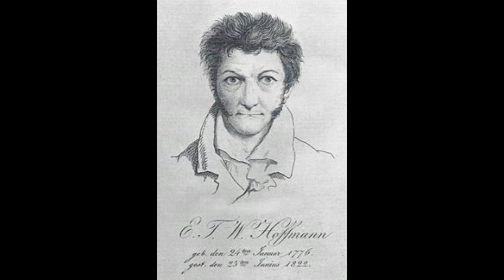ETA Hoffmann: The Sandman Part 2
Hoffman was a multi-skilled Romantic who died young;  artist, composer, and author of fantastical and gothic literature. Disdained by literary giants such as Scott and Goethe, Hoffman's works have nevertheless remained popular and highly influential.

Jonathan Brandt (@ThéâtrophoneStudios) and Julia Warren
( @InkwellsandCurtainsPodcast ) are in the lounge, looking at Hoffman's The Sandman, automata, doppelgangers and more.

Join us as we ramble and rant, and look things up...